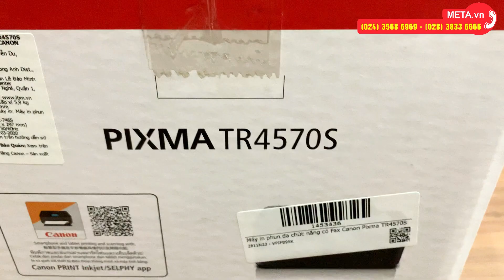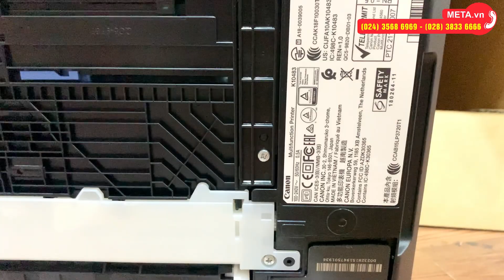Unbox máy in phun đa chức năng Canon Pixma TR4570S | META.vn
✅ Thông tin chi tiết và link đặt mua máy in phun đa chức năng Canon Pixma TR4570S tại

Tổng quan về máy in phun đa chức năng Canon Pixma TR4570S:
- Canon Pixma TR4570S hỗ trợ các chức năng: In, scan, copy và Fax.
- Tốc độ in tiêu chuẩn ISO (A4): Lên tới 8.8 trang/phút (Đen trắng) / 4.4 trang/phút (Màu).
- Máy in có khả năng in trên cả hai mặt tờ giấy một cách tự động, giúp tiết kiệm giấy in.
- Khay nạp giấy tự động 20 tờ cho phép sao chép và quét tự động.